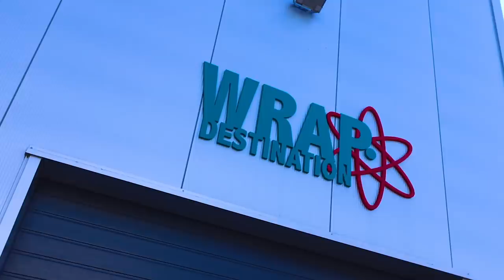IK HEB MIJN HELE AUTO GEPIMPT!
Hey allemaal, in deze video laat ik jullie mijn compleet nieuwe auto zijn! ik heb hem helemaal laten pimpen.

Dankjewel:
- Wrap destination Hoofddorp
- Reedijk Wheels and Tyres

POST:
Talpa Social
tav Vincent Visser
Bergweg 70
1217SC Hilversum